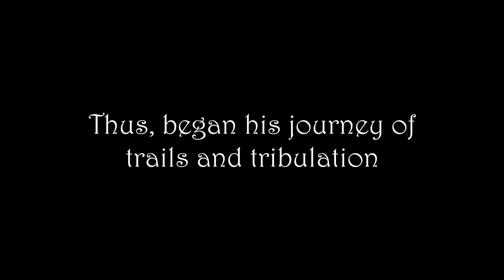Quest for Ancient Black Magic in 8 Ball Pool! feat. Hatty xD, MR MISS, Speako13, Lord Bahaa, etc.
SSAAMSSIK returns, but he needs to be trained to face the Ancient Black Magic. Luckily, he has some friends...

Thanks,

SSAAMSSIK